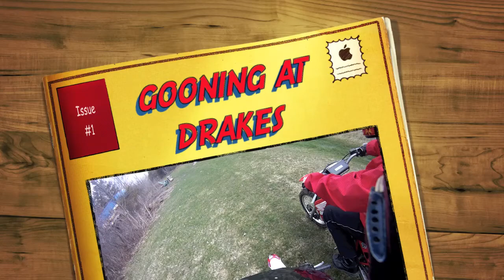gooning at drakes